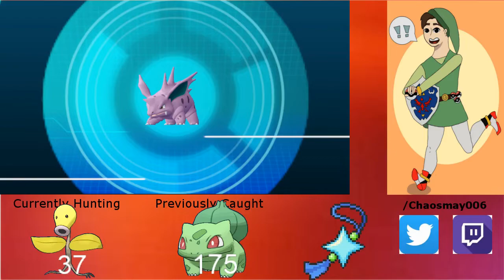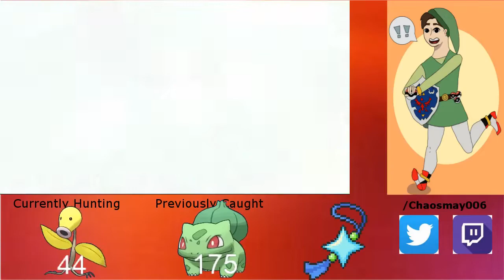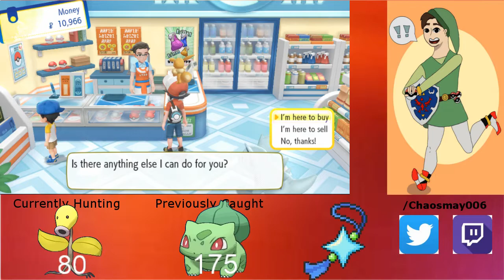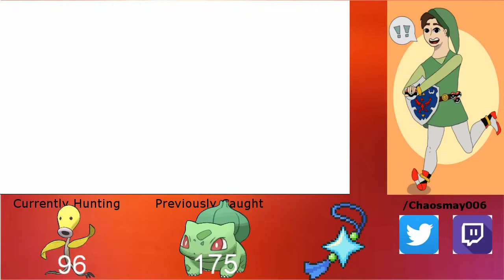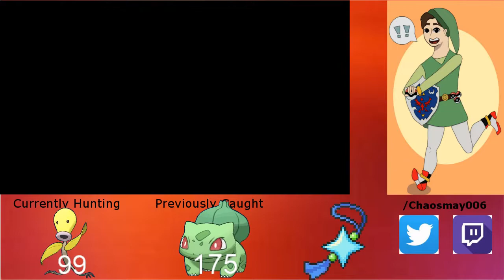Sprouting My Adventure - Full Odds Shiny Bellsprout Hunting in Let's Go Pikachu and Eevee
Welcome everyone to my desire to collect the Kanto shinies before the next games come out!